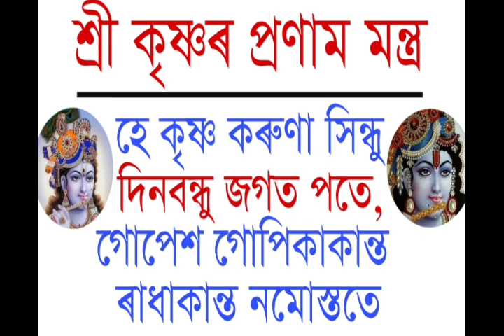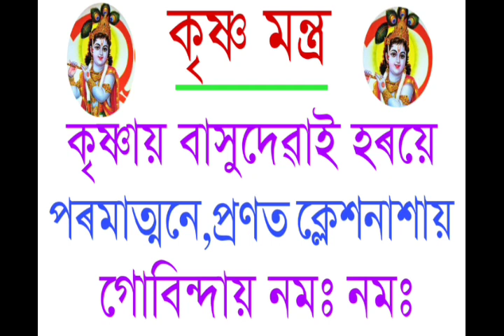ৰাতি শুৱাৰ সময়ত এই দুটি কৃষ্ণ মন্ত্ৰ উচ্চাৰণ কৰিলে সকলো দুখ দূৰ হব ।